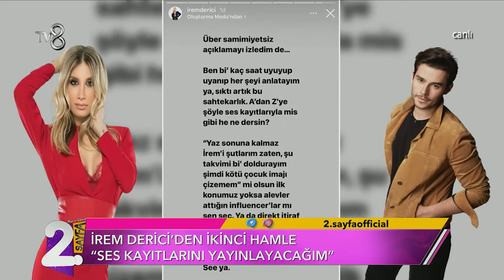İREM DERİCİ VE CEM BELEVİ ARASINDA SES KAYITLARI İDDİASI | Müge ve Gülşen'le 2. Sayfa 171. Bölüm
Cem Belevi'nin açıklamalarından sonra İrem Derici'den bomba gibi bir iddia daha geldi İddiaya göre İrem Derici'nin elinde Cem Belevi'ye ait ses kayıtları var.